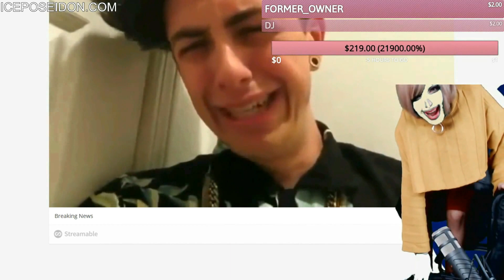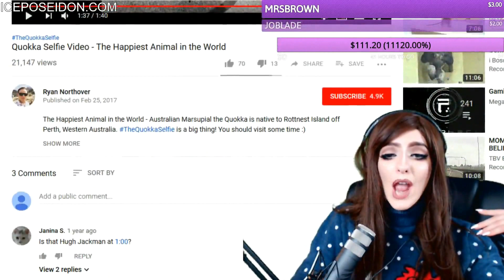MINECRAFT IN 2019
Thank you Former Owner for this highlight!